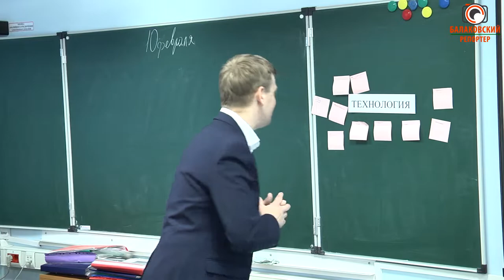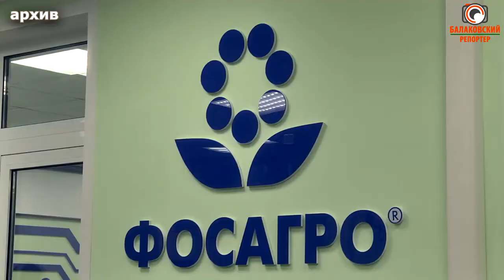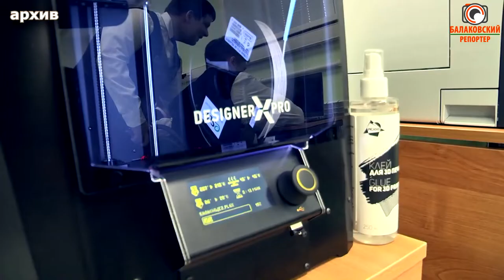Здесь - только лучшие кадры! Признанный "Учитель года" работает в ФосАгро-школе